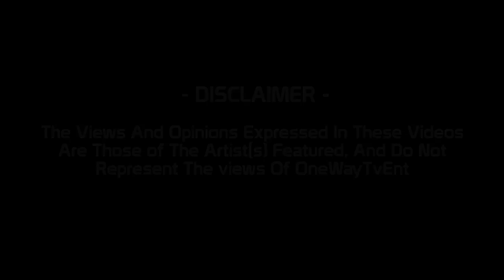ONE WAY TV | HYPES CHECK ME OUT FREESTYLE (NIPSEY HUSSLE)